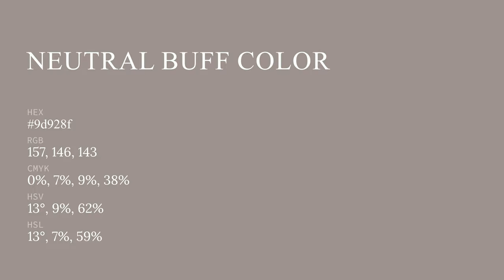Neutral Buff color 9d928f hex color - Brown color - Cool color 9d928f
What color is Neutral Buff ? 9d928f hex color - Brown color - Cool color 9d928f

Hex 9d928f Color Code is also known as Neutral Buff color.